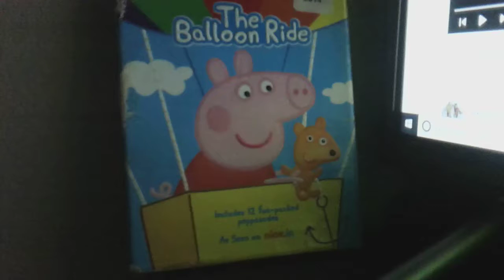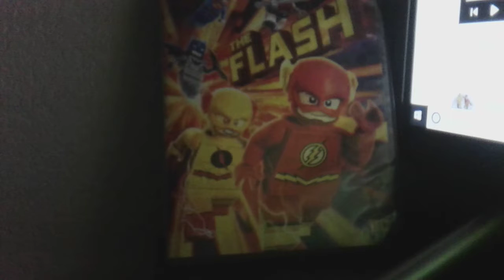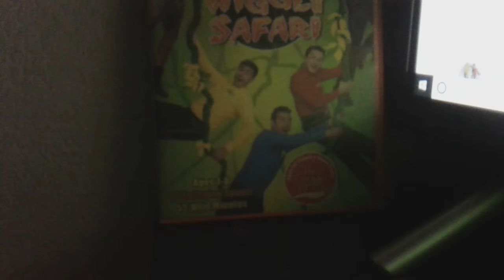Nickelodeon ID Nickpage